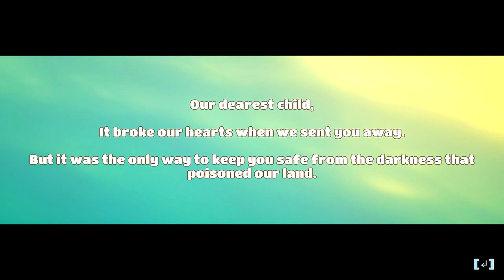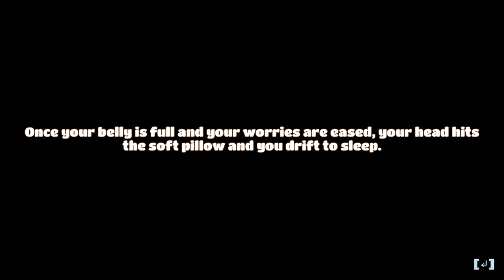Let's Play Yonder: The Cloud Catcher Chronicles Gameplay, 01 ▶Our Heroine, Vance◀ Yonder Gameplay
What's new on The Jessa Channel? Let's Play Yonder: The Cloud Catcher Chronicles Gameplay, that's what! Yonder: The Cloud Catcher Chronicles is beautifully deisgned, open-world game much like a 3D Stardew Valley or Harvest Moon. Join me as we play as Vance, our heroine, and try to restore the farm, build a life and find our way in our home on Gemea! Will Vance make herself a new life or end up lost in the Murk in Yonder gameplay?

MANY THANKS to Prideful Sloth for graciously providing a Steam key to Yonder: The Cloud Catcher Chronicles!

About Yonder: The Cloud Catcher Chronicles Gameplay:

Yonder gameplay is set on the vast island of Gemea, a lush frontier with eight distinct environments ranging from tropical beaches to snow-capped summits. Each location in Yonder: The Cloud Catcher Chronicles has its own flora and fauna, along with changing seasons and a day-night cycle. Gemea, once a paradise, still maintains the appearance of one, yet an evil murk has enshrouded the land and its people in despair.

As the hero in Yonder: The Cloud Catcher Chronicles gameplay you will explore Gemea, uncovering the islands secrets and the mysteries within yourself as you embark on a journey of self-discovery. On a quest to become the island’s champion, you join forces with Sprites, creatures who are the only thing capable of dispersing the murk, to save Gemea and its people.

The towns of Gemea in Yonder: The Cloud Catcher Chronicles gameplay are filled with kind-hearted residents who have faced many difficulties since the murk arrived. By contributing to the island through farming, crafting, cooking, fishing and brewing, relationships can be built with the locals, who offer everything from resources to a new farm as rewards.

At the heart of Yonder gameplay, is a game that delivers a sense of discovery, wrapped in a familiar yet unique adventure.

Yonder Gameplay Features:

►A vibrant open world full of things to discover and places to explore.

►Set your own pace; trail-blaze across the world or settle down for a spot of quiet fishing and farming.

►Extensive character customization.

►Master professions like carpenter, chef, tailor and more to help the residents of Gemea.

►Craft and trade items to solve puzzles as you banish the murk from the island.

►Befriend and adopt endearing creatures.

►Build and harvest multiple farms across 8 diverse biomes, ranging from grasslands through dense forest, Caribbean tropics and more.

►Set in a welcoming world you'll want to visit again and again

►Multiple creative routes to achieve objectives.

►A dynamic living world – seasonal changes affect routes, animals migrate, day/night and evolving weather conditions affect the world.

►Spend time doing what you want: fishing, farming, crafting, questing, picking up rocks. It’s all up to you!

Want to see more Let's Play gameplay from The Jessa Channel? Got ya covered!